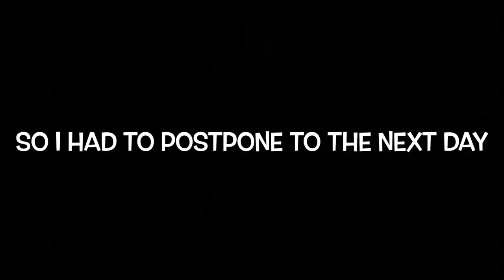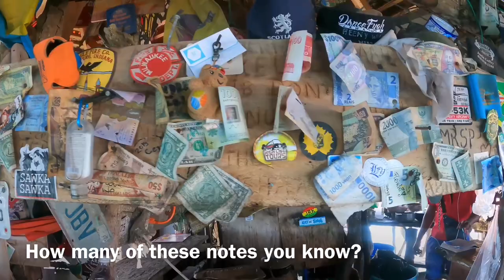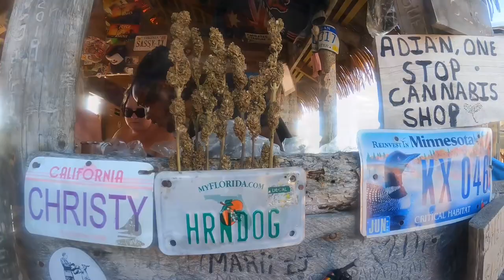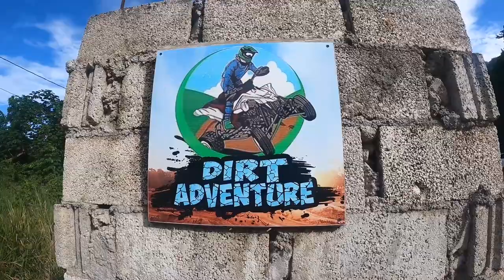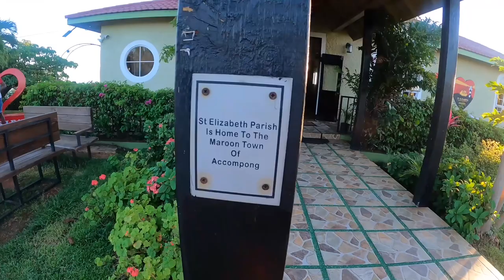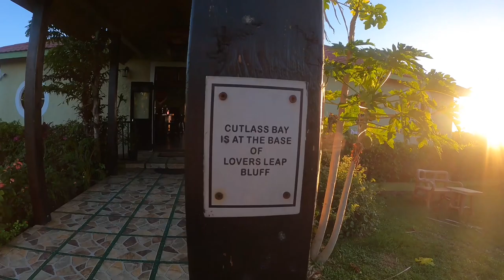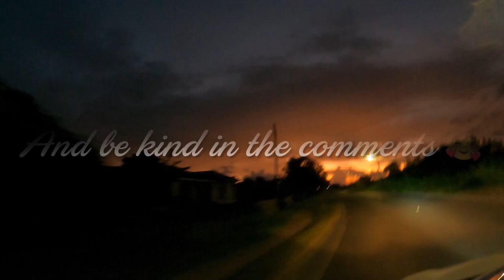Travel Jamaica west coast with me for my birthday | My first vlog away from walking tv | relaxing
t’s my birthday 🥳. Come with me to explore our local treasures like Pelican Bar,Lover’s Leap and more . I’m so excited for this new chapter in my life and I can’t wait to take you with me…